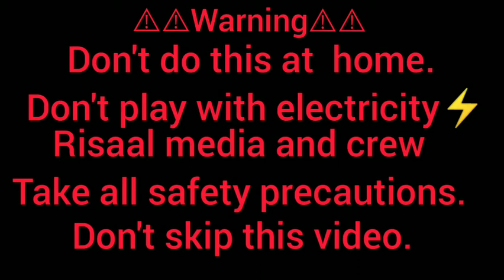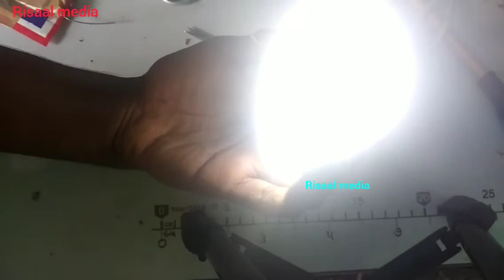How to make free energy generator light. Lockdown 2.0challenge day 4.by risaal media.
Created by:risaal media editing.how to make fake free energy light. Lockdown 2.0 challenge day4.  lockdown2.0challenge accept 4th video. By risaal media.Fayizzibrahim iam accepted the challenge Lockdown2.0 by risaal media.
Lockdown 2.0 challenge day4.